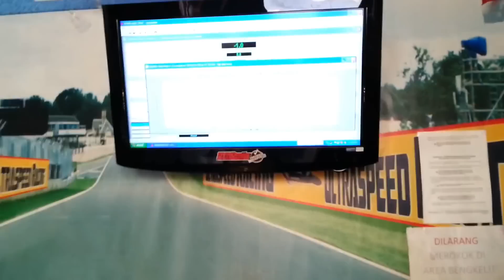Yamaha New Vixion Dyno test (tembus 14.23HP@8224RPM)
Pada pengetesan Dyno Ultraspeed, power new vixion (NVL) tembus 14.23HP pada 8224RPM. Hasil ini praktis unggul tipis dibanding CB150R yang nangkring di 14.02HP @10210RPM. (video orisinil Gtitwo)